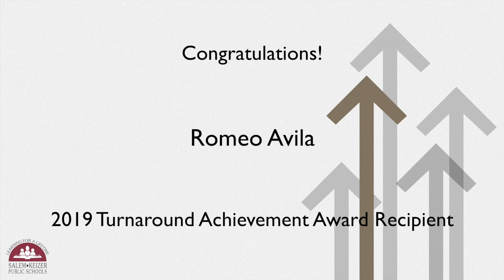2019 Turnaround Achievement Award Recipient Romeo Avila - Houck Middle School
On Tuesday, May 7, Salem-Keizer Public Schools recognized 20 students from across the district and community in the 2019 Turnaround Achievement Awards. Sponsored by Don and Ann Lebold of Town and Country Lanes, this award recognizes middle and high school students in our district that demonstrate effort, commitment and perseverance in the face of adversity. Recipients of this award have shown personal improvement in their academics, behavior or attitude and continue to implement these qualities in their daily lives.